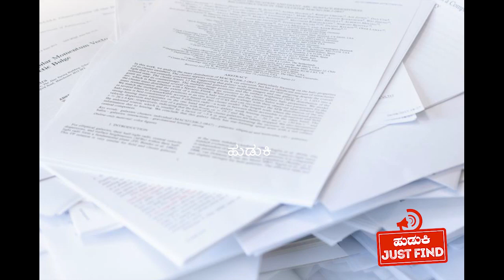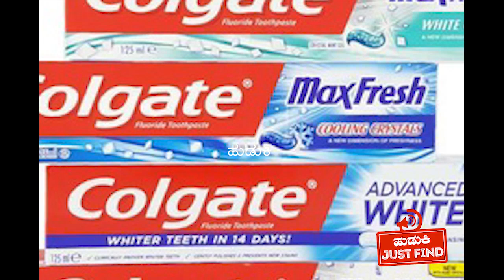Unknown Amazing Science Facts Episode 10 - You Never Know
Watch Unknown Science Facts Episode 10 - You Never Know

MOST INTERESTING UNKNOWN FACTS YOU SHOULD KNOW
There Was A Four-Times-Over Dog Mayor. ...
Typhoons Saved Japan from Kublai Khan. ...
"Genuine Leather" Is Kinda Garbage. ...
Giant Tortoises Are Going Extinct—Because They're Delicious. ...
A Shot of Espresso Contains Less Caffeine Than a Cup of Coffee. ...
Dinosaurs Were Different Than You Likely Imagine. ...
Lead Was Once Used in Makeup.
unbelievable science facts